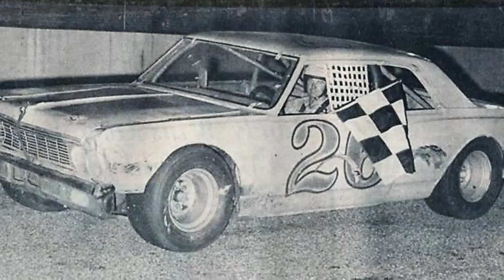Eat My Dust! Stock Cars 386!